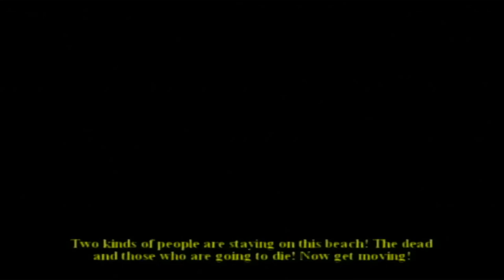Call of Duty 2: Big Red One - The Great Crusade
Here is Mission 10: The Great Crusade from Call of Duty 2: Big Red One.